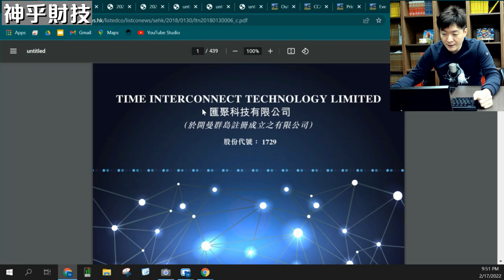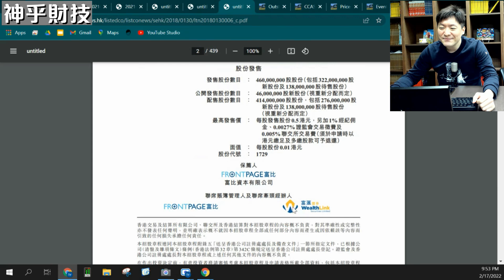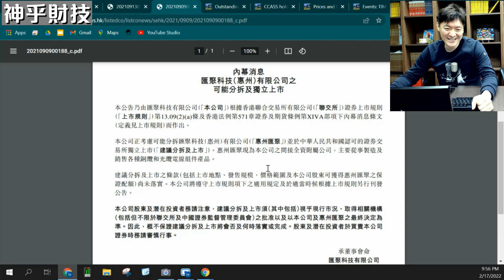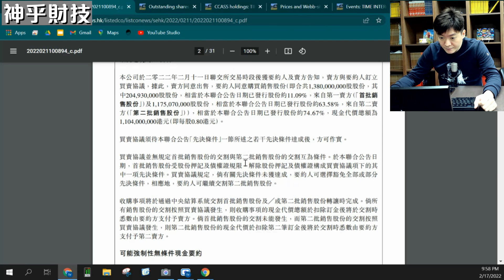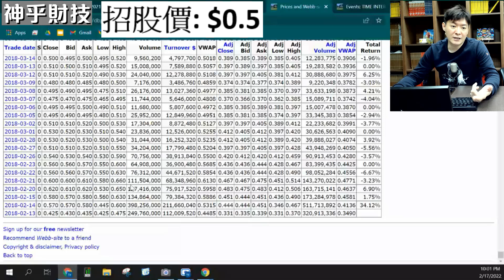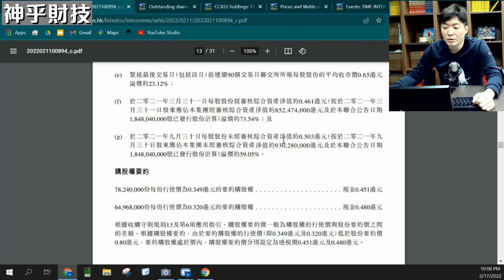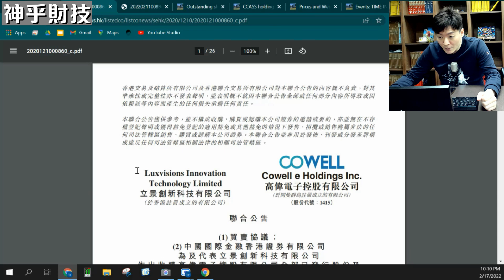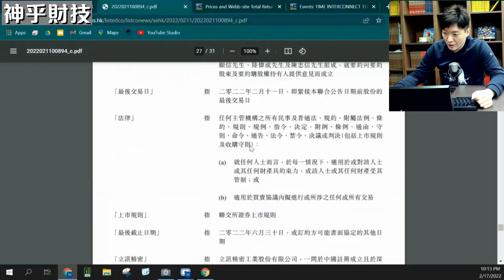【神乎財技】2022-02-27 第30集〈Kelvin God〉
👇👇【神乎財技完整版】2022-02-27 第30集 匯聚科技 1729〈Kelvin God〉